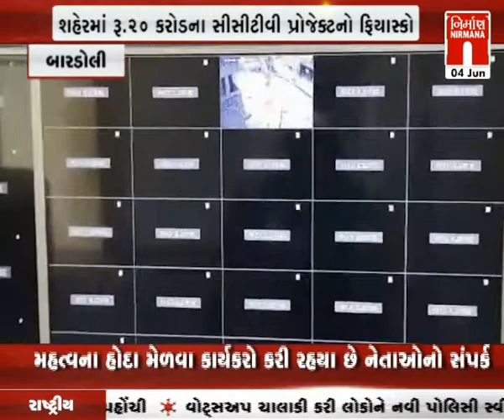Bardoli શહેરમાં રૂ.20 કરોડના CCTV પ્રોજેક્ટનો ફિયાસ્કો । Nirmananews